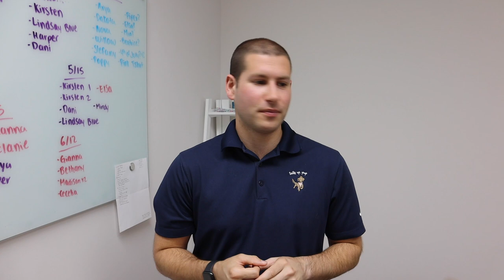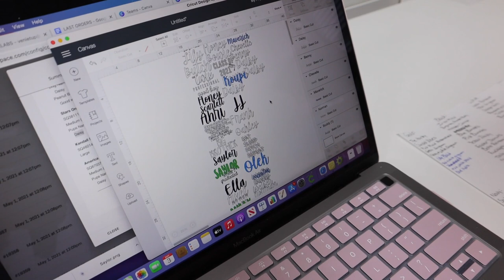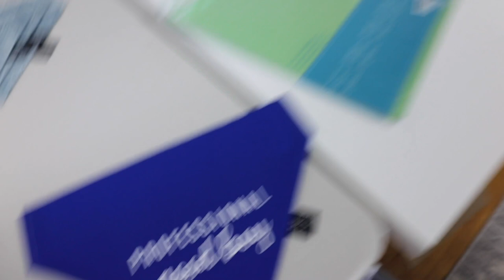Our Summer Boxes Sold Out in NINE Minutes!!!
Send Us Mail:
999 Whitlock Ave
Suite 7

xoxo,
Dani & Nick